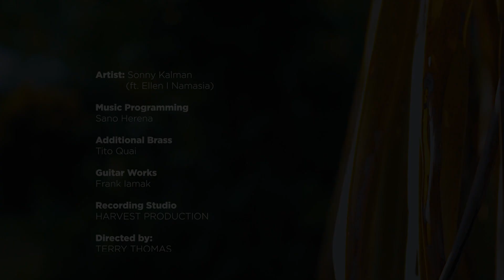The Messengers - Stap Long Zion (Sonny Kalman ft. Ellen I Namasia) (Official Video)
Song by "The Messengers." Is about Life that we're living in today. No matter Hardships in Life, walk or stay close to God. Thats the main message inside this song.

Originally Composed by: Sonny Kalman.

MUSIC RECORDING
Harvest production (Tito Quai)

Video Editor: Terry Thomas